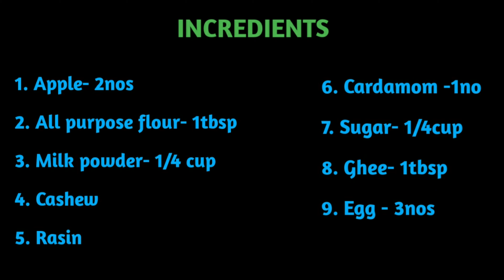Apple Pola || Eid Sweet Snack Recipe || ആപ്പിൾ പോള|| Nombuthura Dish || MOM & ME || English Subtitle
Apple pola is a sweet snack prepared in Malabar side .It is very easy to make once you eat it you will be a fan of it and you definitely try again and gain